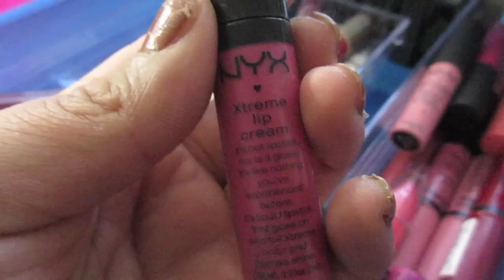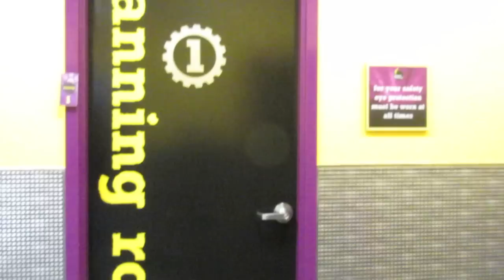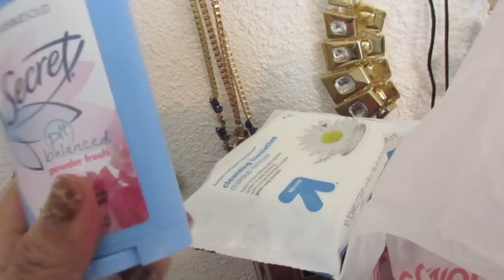TRABAJANDO EL ABDOMEN 4.18.15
like si te encanto el video
besitos